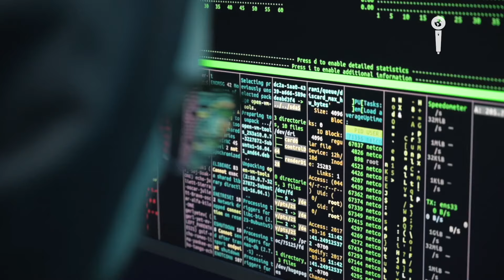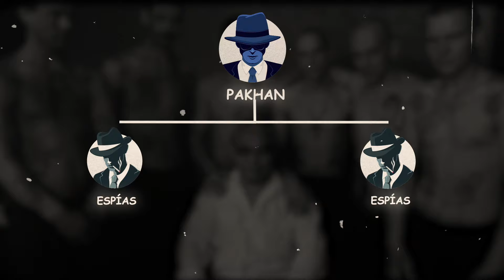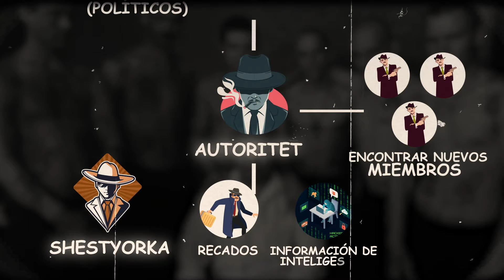BRUTALIDAD, DINERO Y TATUAJES, LA HISTORIA OCULTA DE LA MAFIA RUSA | Impacto Mundo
Las organizaciones criminales rusas se han involucrado en actividades ilegales como el tráfico de drogas, extorsión, tráfico de armas, el lavado de dinero, la trata de personas y el ciberdelito, ahora le suma el tráfico de armas nucleares a favor del gobierno de Vladimir Putin. La mafia rusa también ha sido relacionada con actos violentos como asesinatos y ajustes de cuentas. Aquí los detalles. Periodista: María Fernanda García.

RECOMENDADOS

🎥Recluta Mercenarios de las Prisiones RUSAS para PUTIN - LÍDER del Grupo WAGNER - Impacto Mundo

🎥¡DECLARADA LA GUERRA! ANONYMOUS ejecuta ATAQUES CIBERNÉTICOS contra RUSIA | Impacto Mundo